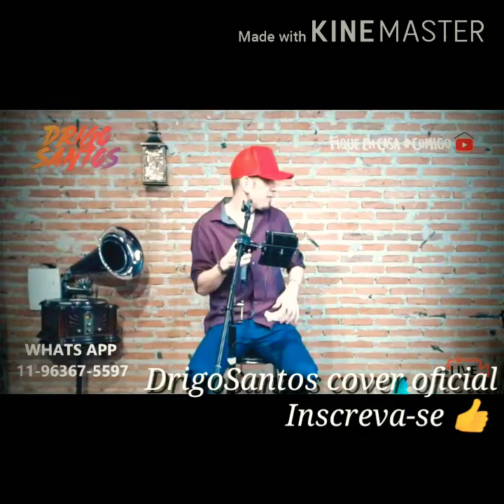DrigoSantos cover DorgivalDantas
DrigoSantos Gravações estúdio
Instagram Oficial
DrigoSantos_Oficial
DrigoSantos
Mais novidades em breve!